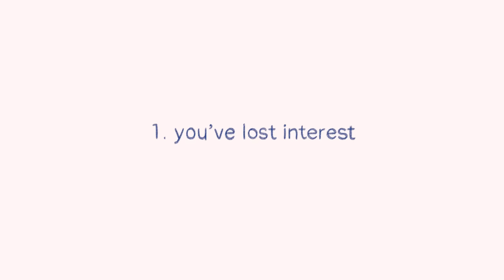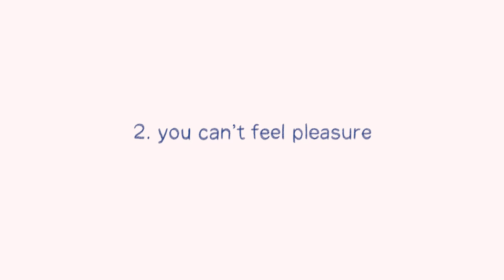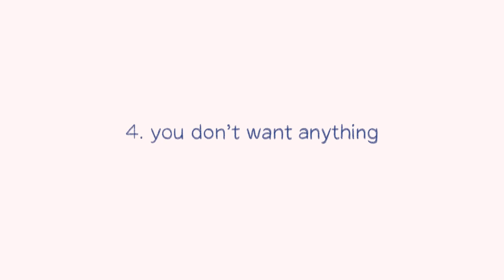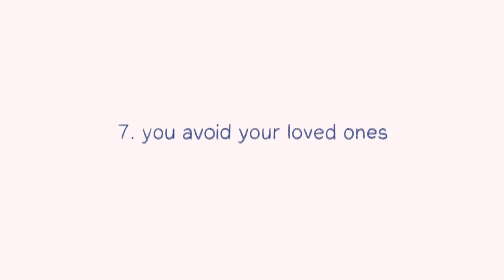8 Signs You're Emotionally Numb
Are you emotionally numb? Do you feel depressed, empty, and lose interest in the things you used to enjoy? Emotional numbness is when you lose the ability to feel or express your emotions, which is also known as anhedonia. Anhedonia, is in fact,  one of the many symptoms of depression. Numbness can grow and worsen over time, so here are eight signs that you are emotionally numb.

Credits
Writer: Tristian Reed
Script Editor: Kelly Soong
VO: Amanda Silvera
Animator: Nayeli Meneses
YouTube Manager: Cindy Cheong

References:
Geaney, J., Treadway, M., & Smillie, L. (2015). Trait anticipatory pleasure predicts effort expenditure for reward. PloS One. 10(6).

Sherdell, L., Waugh, C., & Gotlib, I. (2012). Anticipatory pleasure predicts motivation for reward in major depression. J Abnorm Psychol. 121(1): 51–60

Stoléru, Serge & Kosmadakis, C & Coudert, O & Degras, D & Allilaire, J.F.. (2009). Evaluating Major Depressive Episodes through the Algorithmically Structured Systematic Exploration of Subject’s State of Mind. Psychopathology. 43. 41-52.

Winer, E. , Jordan, D. , & Collins, A. (2019). Conceptualizing anhedonias and implications for depression treatments. Psychology research and behavior management, 12: 325–335.

Winer, E., Veilleux, J., Ginger, E. (2013). Development and validation of the Specific Loss of Interest and Pleasure Scale (SLIPS). Journal of Affective Disorders, 152-154: 193-201.

Have a story that you want to share with us?